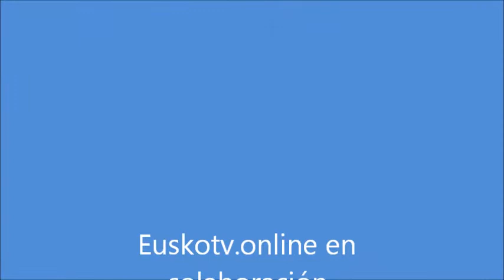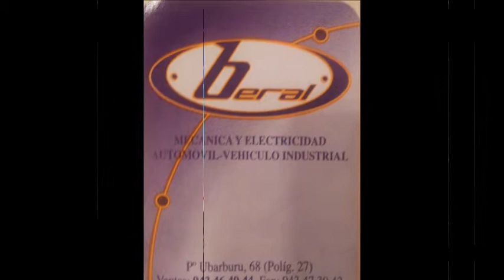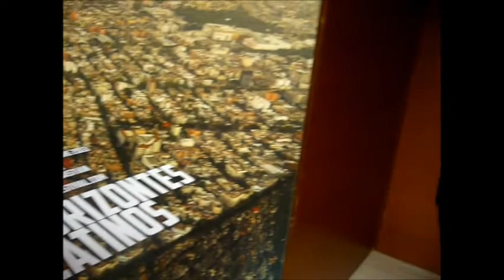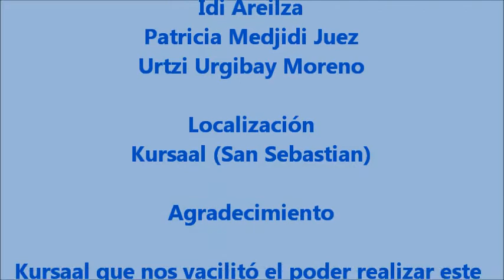Presentación del Festival por Patricia e Idi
Caminamos por el Kursaal de la mano de Idi Areilza y Patricia Medjidi Juez que nos muestran el trabajo que realiza la prensa para no solo estar informados sino también para informar.